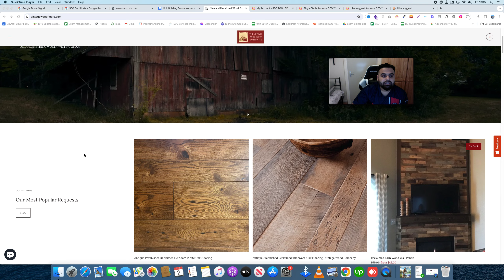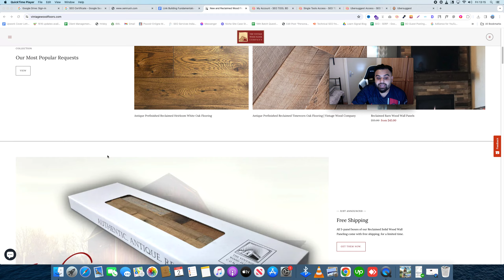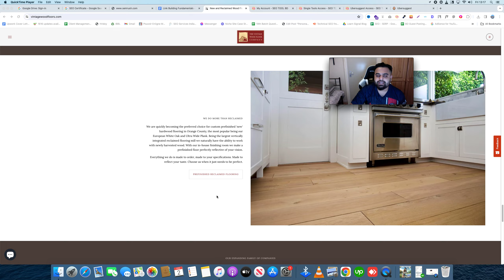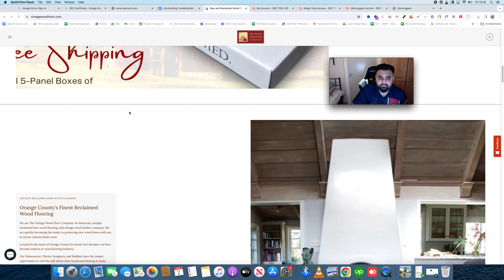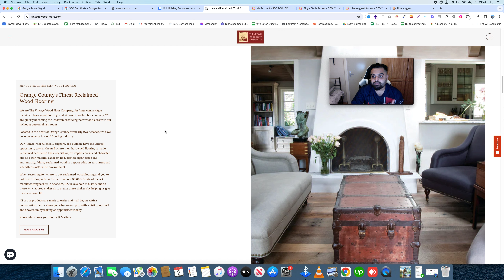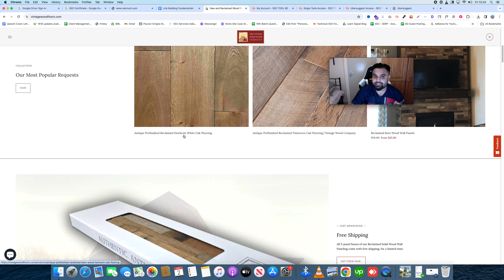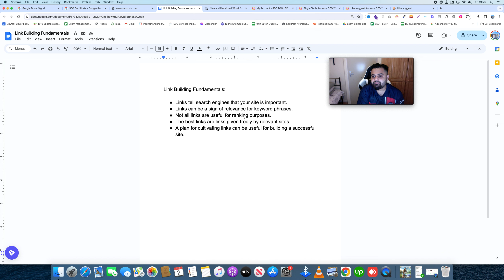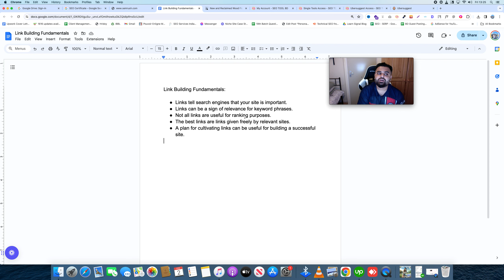Link Building Fundamentals in 2024 | Backlinks Planning Mindset | Hridoy Chowdhury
Join Hridoy Chowdhury, a seasoned SEO expert based in London, as he dives deep into the essentials of link building, a cornerstone strategy for improving website visibility and search engine rankings. In this comprehensive video, Hridoy shares his wealth of knowledge and experience in the SEO industry, guiding viewers through the fundamentals of link building, strategies for acquiring quality backlinks, and how to avoid common pitfalls that can harm your website's SEO performance.

Whether you're a beginner looking to understand the basics or an experienced marketer seeking to refine your link building techniques, this video is tailored to help you master the art of creating a robust link profile. Hridoy breaks down complex SEO concepts into digestible, actionable steps, ensuring you can implement these strategies effectively for your website or your clients.

What You'll Learn:

The importance of link building in SEO and how it affects your website's search engine rankings.

Strategies for identifying and acquiring high-quality backlinks that boost your site's authority and relevance.

Best practices for creating valuable content that naturally attracts backlinks.

Techniques for conducting successful outreach campaigns to secure backlinks from reputable sources.

Common link building mistakes to avoid and how to stay compliant with Google's guidelines to prevent penalties.

About Hridoy Chowdhury:
Hridoy Chowdhury is a highly skilled SEO expert residing in London, with years of experience helping businesses enhance their online presence through effective search engine optimization strategies. Known for his expertise in link building, Hridoy has a proven track record of significantly improving website rankings and traffic for clients across various industries.

Stay ahead of the curve in the ever-evolving world of SEO by learning from one of the best in the business.